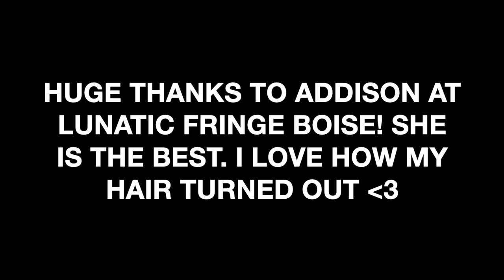BROWN TO AUBURN HAIR | Red Balayage + Professional Tips | Come to the Salon with Me | Allie Jane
Time to dye my hair again! I am going from dark brown (a level 4) to auburn brown! I have never had red(ish) hair in my life and IM SO EXCITED! My stylist did amazing and told me exactly what she did so I could put it in this video!

Brown to Red/Auburn Hair | Dye My Hair with Me!

Tan Camo Sweatshirt

Canon G7X
Apple MacBook Pro
iMovie Editing
PicMonkey

 Auburn Hair Redhead Red Hair Brown to Red Hair